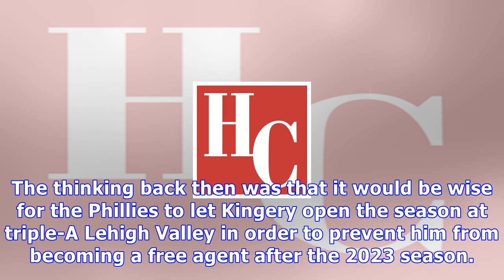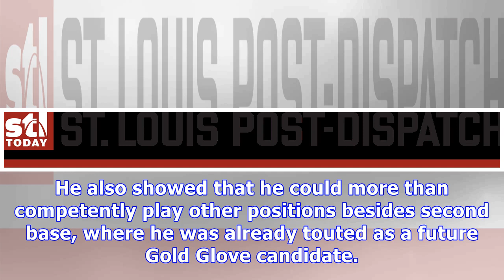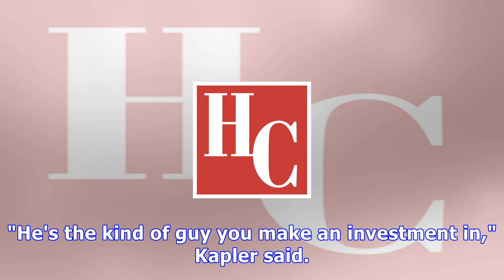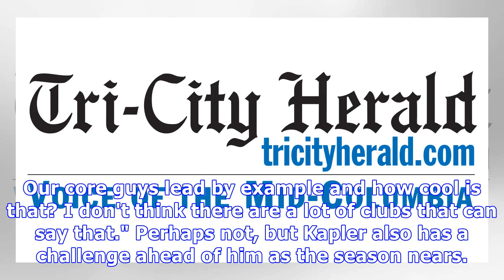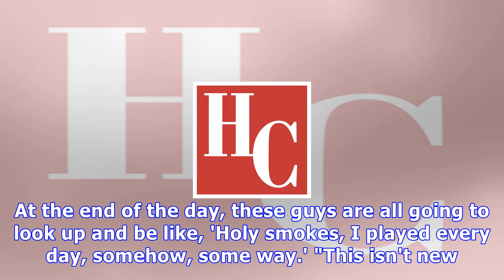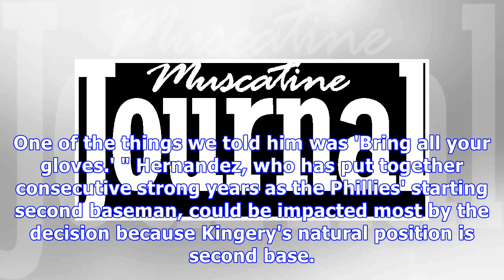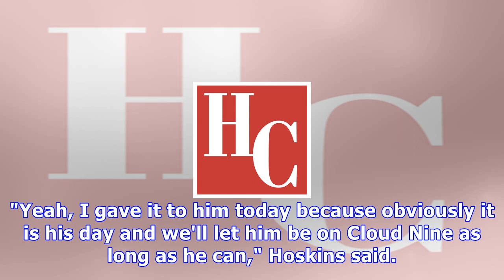Scott kingery gets six-year, $24 million contract, plus a phillies roster spot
CLEARWATER, Fla. – When the Phillies opened spring training six weeks ago, Scott Kingery had a removable locker in the middle of the home clubhouse at Spectrum Field and seemingly little chance of leaving here on the big-league charter flight that will lift off Tuesday night and head to Atlanta for Thursday's season opener against the Braves. The thinking back then was that it would be wise for the Phillies to let Kingery open the season at triple-A Lehigh Valley in order to prevent him from bec...